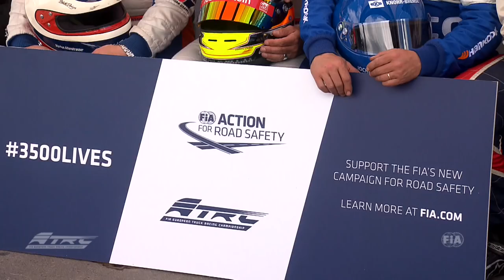Reviewing the 4 truck races of FIA ETRC 2017 Round 1 at Red Bull Ring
The first official performance of Jochen Hahn and his brand new Iveco truck had been feverishly anticipated. And they did not disappoint: Jochen Hahn is the clear winner of the season opening, first round for the FIA European Truck Racing Championship at Red Bull Ring. The reigning European Champion clearly announced that defending the title is the clear mission for this year. In the four truck races in Austria he paved the way. But the season kick-off also proved that the field is very close. Steffi Halm and Adam Lacko are hot on his heels and the battle for the podium positions were fiercely fought! Sunday pole sitter Steffi Halm scored her first victory in a truck race that was started from the non-reversed grid. With Adam Lacko, Antonio Albacete, Sascha Lenz and Norbert Kiss various drivers made it onto the podium. José Rodrigues wrote history by being the first Portuguese to win a truck race in the ETRC.
Have a look at the short weekend recap and check our website for the full results